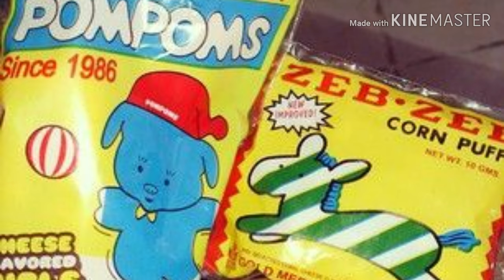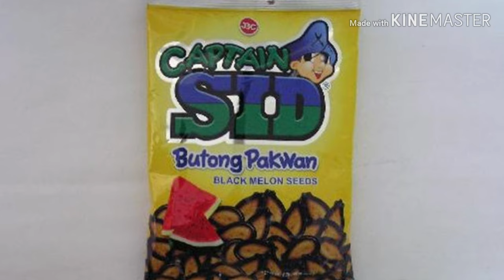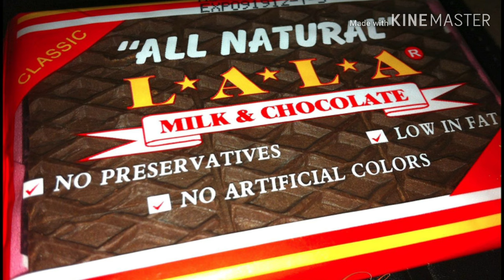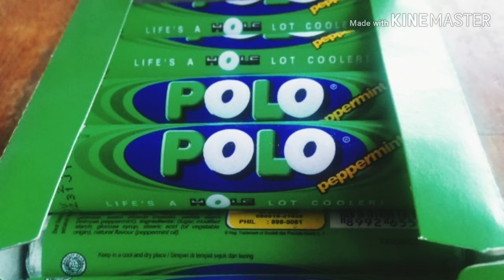Ang masarap na mga pagkain sa pinas batang 90's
batang 90's logo
batang 90's games
batang 90's toys
batang 90's food
batang 90's candy
batang 90's cartoons
batang 90's trivia
batang 90's laro
batang 90's attire
batang 90's anime song
batang 90's acoustic bar
batang 90's age bracket
batang 90's alphabet
batang 90's age
batang 90's magic alphabet
batang 80's and 90's
batang 90's bar
batang 90's born
batang 90's book
batang 90's blog
batang 90's birth year
batang 90's chocolate
batang 90's chichirya
batang 90's concert 2020
batang 90's concert
batang 90's costume
batang 90's commercial
batang 90's dance concert
batang 90's dance
batang 90's dance hits
batang 90's definition
batang 90's dance like maneuvers
batang 90's dress
batang 90's design
sayaw batang 90's dying inside
batang 90's essay
batang 90's fashion
batang 90's facts
batang 90's junk food
batang x 90's full movie tagalog
batang 90's generation
batang 90's gift
batang 90's video games
batang 90's halaman
batang 90's items
batang 90's joke
batang 90's kwento
batang 90's lyrics
batang 90's letters
batang 90's lego
batang 90's loyola
mandarhyme batang 90's lyrics
batang 90's songs list
batang 90's movies
batang 90's music
batang 90's meaning
batang 90's memories
batang 90's memes
batang 90's vs millennials
batang 90's noon
batang 90's outfit
batang 90's outfit philippines
batang 90's opm
batang 90's quiz
batang 90's quotes
batang 90's rap song
batang 90's range
batang 90's songs
batang 90's sanaysay
batang 90's snacks philippines
batang 90's story
batang 90's spoken poetry
batang 90's shirt
batang 90's tattoo
batang 90's t shirt design
batang 90's things
batang 90's tv shows
batang 90's tula
batang 90's t shirt
batang 90s
batang 90's vlogs
batang 90's wallpaper
batang 90's words
batang x 90's
batang x 90s cast
batang x 90s
batang 90's year
batang 90
batang 90s songs
batang 90’s